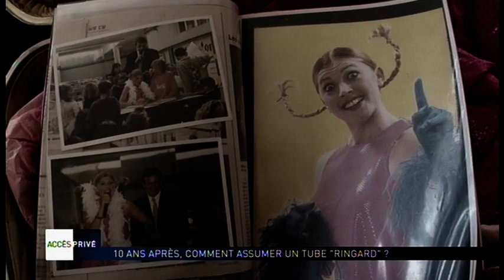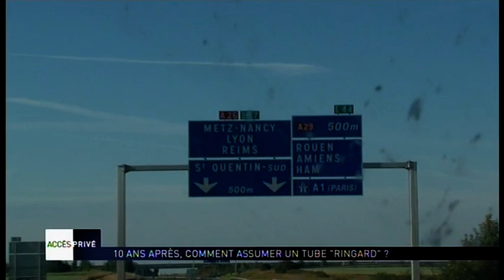Stars de tubes ringards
Annie Cordy, Carlos et d'autres encore en ont fait une spécialité. Comment  faire une carrière de chanteur de tubes comiques bien ringards ?

Réalisation : Anne VERON, Sophie LAINE, Emma CALA
Chaîne : M6
Émission : Accès Privé